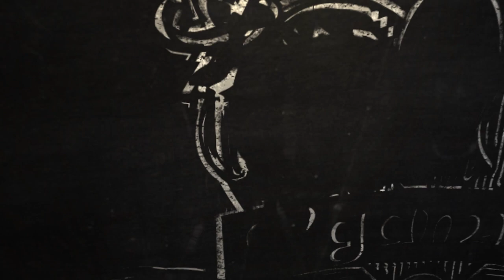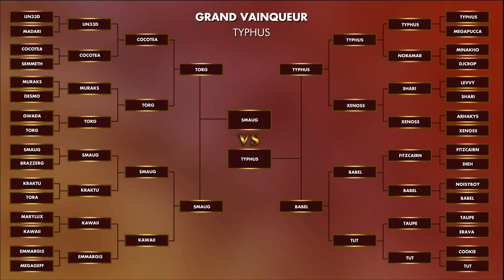[OgNightLive] Tournoi Hearthstone Fr - Grande Finale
Le haut du panier ! La grande finale est là : qui aura la médaille d'or du tournoi de D&E ?